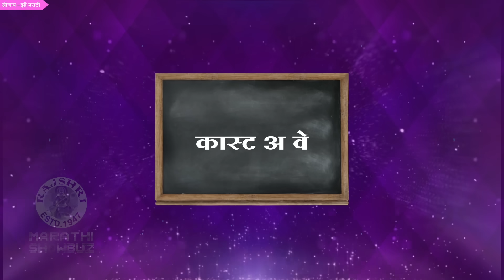थुकरटवाडीत बाहुबली-शाहरुखमध्ये स्पर्धा | Chala Hawa Yeu Dya | Zee Marathi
झी मराठीवरील चला हवा येऊ द्या या कार्यक्रमात बाहुबली शाहरुखमध्ये स्पर्धा झाली आहे. कलाकारांना ते पाहून हसू अनावर झालंय. पहा हा व्हिडीओ.